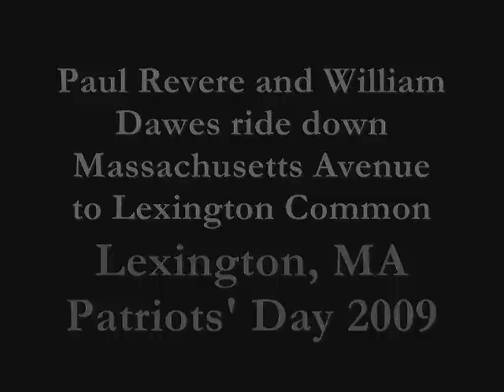Paul Revere and William Dawes come to Lexington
Famous Paul Revere, played by National Lancers Sgt. Chris Tobin, and the lesser-known William Dawes, played by Matt Johnson, ride past Patriots' Day crowds gathered April 20 at Lexington Common.